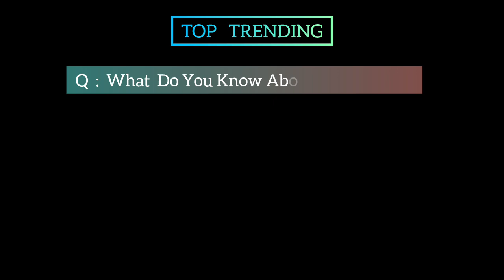The Sarah Gadon Season 17 Movie | Official Trailer | Top Trending